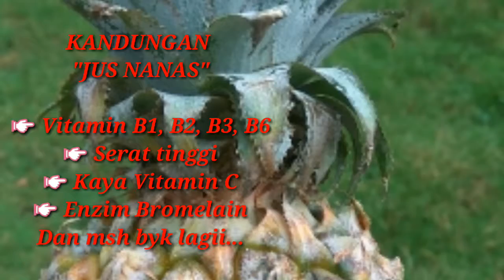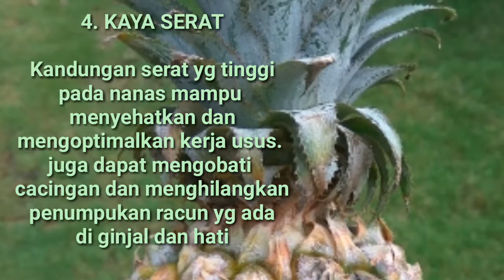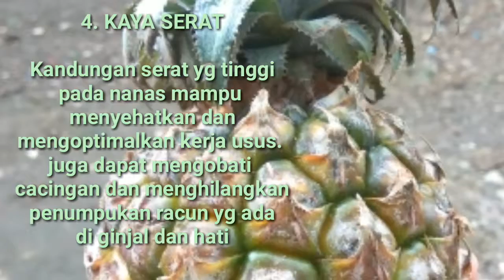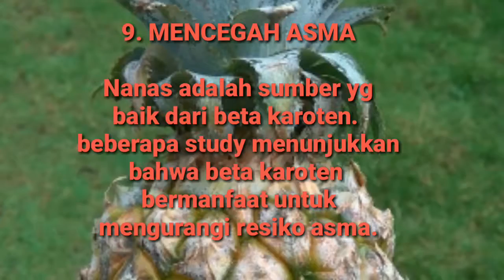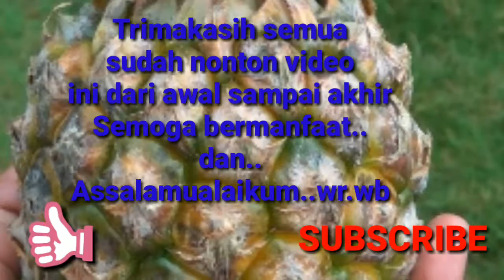RAHASIA SEHAT DENGAN "JUS NANAS"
Sebelumnya saya mhon maaf karena video ini msh acak-acakan (krn msh tahap belajar,hehe) dan kualitas video yg msh sangat sederhana, tetapi semoga maksud dari video ini tersampaikan dg baik kepada teman2 semua.. Trimksih udah nonton.. Silahkan coment di bawah, jgn lupa 👍 dan subscribe yaa..